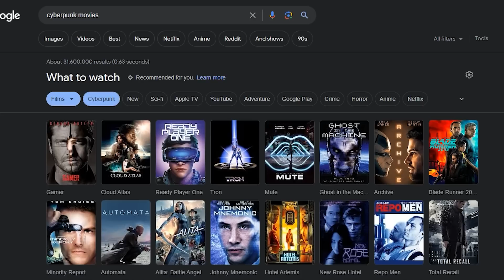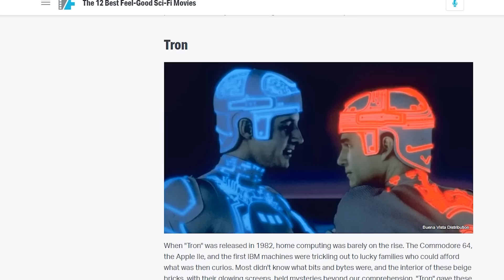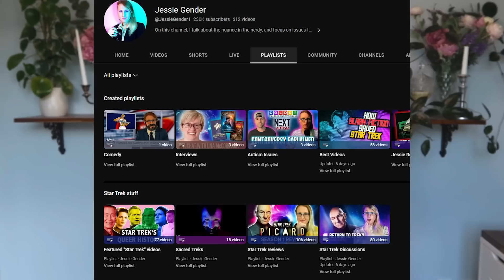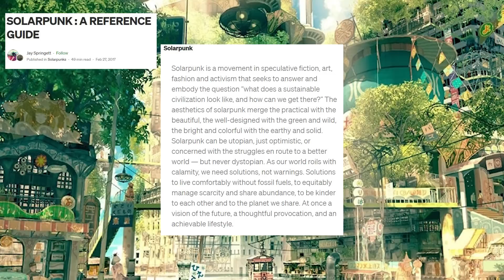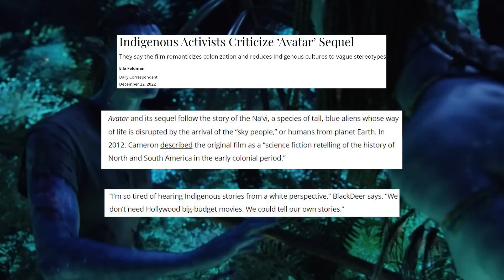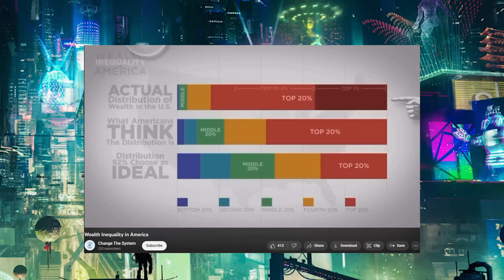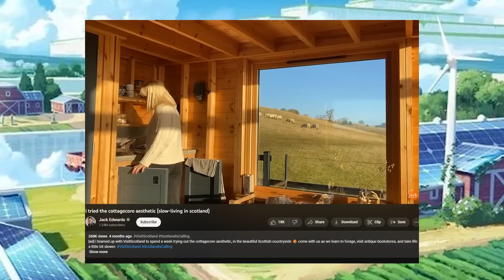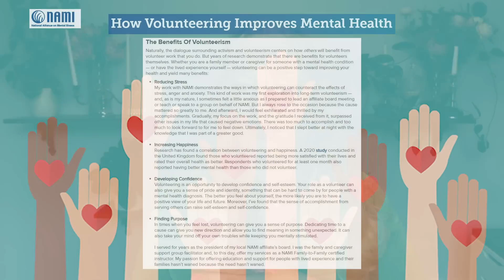Why are futuristic movies dystopian? The need for solarpunk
We've all been there, trying to find a movie "everyone" wants to watch and the genre typically falls to sci-fi/futuristic/action movies but oh my god how grim are they? Is dystopia really our only vision of the future? Because I just get sad watching these movies as there's far too many parallels to our current world without hope - except for the super rich of course, and our "chosen one". Where's the community? Where's the hope? That's where solarpunk can step in

Videos recommended:
@JessieGender1 for all your star trek needs
@KarolinaZebrowskax historical meme mom
@rachelmaksy floor goblins unite
@AbbyCox historic sewing knowledge and fun
@MicarahTewers chaotic trash to aesthetic treasure adventures

Things you can do: (small scale links - as I can't link to every political movement in every country). Also - join a union!